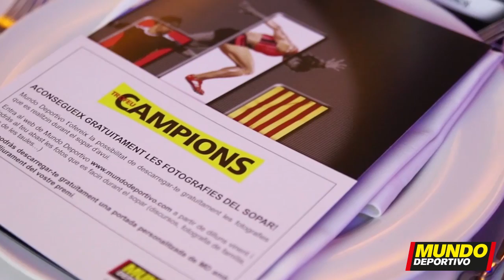La Gala del XXXV Trofeu Campions